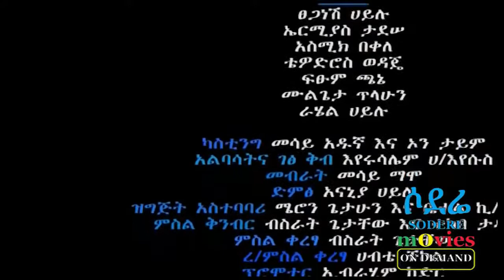Selam - New Ethiopian Movie 2017